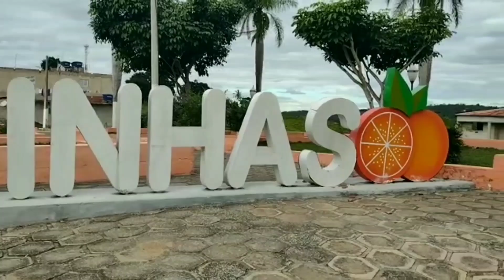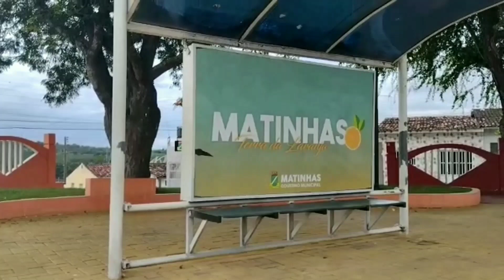Matinhas PB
vou ali volto já